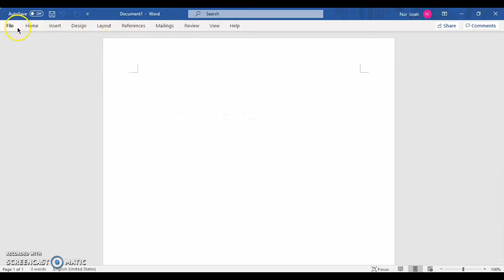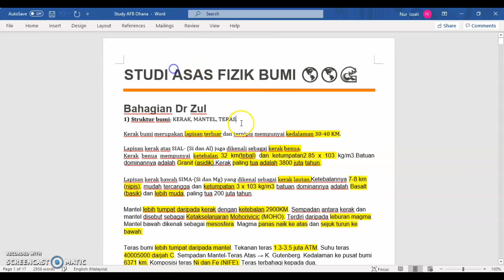Nak Ubah Pdf kepada Word ? Kena Tengok Video ni !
Convert Pdf to Word Using Microsoft Word by Izzati